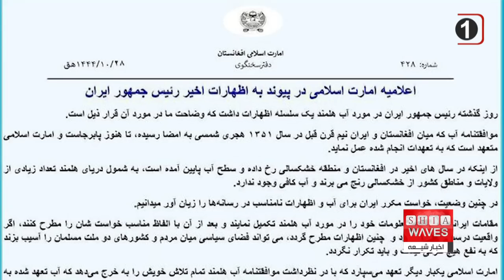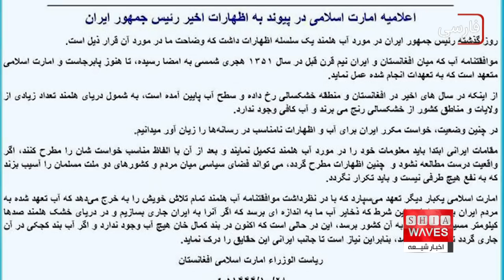دوئل ایران و طالبان، از حقابه تا مانور اقتدار ، به گزارش سعید بهاری در این زمینه توجه فرمایید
اختلاف قدیمی ایران و طالبان بر سر حقابه هیرمند طی روزهای اخیر  با تهدیدها و تندی های لفظی مقامات دو کشور و واکنش های کاربران فضای مجازی همراه بوده است.
ماجرای اختلاف ایران و افغانستان بر سر حقابه هیرمند سر دراز دارد و با تغییر حاکمان کابل آنچه تغییر نکرده همین اختلاف بر سر حقابه ایران از رودخانه هیرمند است.
نظام ولایت فقیه هر چند از به قدرت رسیدن طالبان در افغانستان و خروج نیروهای امریکایی از این کشور خیلی زود ذوق زده شد و طالبان را "جنبش اصیل منطقه" خواند اما به نظر می رسد این ماه عسل تهران و کابل زودتر از آنچه انتظار می‌رفت به پایان رسیده است.
رود بزرگ هیرمند که با نامهای هلمند یا هیلمند و در برخی کتب کهن تاریخی از آن به هندمند هم یاد شده است از ولایت هلمند افغانستان و ارتفاعات هندوکش در غرب کابل سرچشمه می‌گیرد و پس از طی مسیری حدودا 1100 کیلومتری به دریاچه هامون که مشترک میان ایران و افغانستان است می‌ریزد.
افغانستان با احداث دو سد کجکی و کمال خان مانع از رسیدن آب رودخانه هیرمند به خاک ایران شده است و بنا بر ادعای دولت ایران این مسئله بر خلاف توافق نامه‌ی امضا شده بین دو کشور در سال 1351 شمسی است اما افغانستان چه پیش از به قدرت رسیدن طالبان و چه پس از آن دلائل گوناگونی را برای بستن آب بسوی ایران ذکر می کنند. اشرف غنی رئیس جمهور پیشین ما به ازای حقابه ایران نفت مطالبه می کرد ولی طالبان خشک‌سالی و کاهش سطح نزولات آسمانی و پایین رفتن ذخایر هیرمند پشت سدهای کجکی و کمال خان را بهانه کرده است.
سال گذشته با رفت و آمد های هیات‌های دیپلماتیک میان وزارت خارجه ایران و مقامات طالبان به نظر می‌رسید مشکل حل شده باشد اما در عمل چنین نشد و طرف‌های ایرانی و افغانستانی هر یک همان حرفهای سابق را تکرار می‌کنند تا آنجا که هفته قبل ابراهیم رئیسی، رئیس جمهور ایران زبان به تهدید طالبان گشود، تهدیدی که به نظر نمی‌رسد طالبان را ترسانده باشد.
در پی تهدید رئیس جمهور ایران دفتر سخنگوی طالبان با انتشار اعلامیه ای اظهارات رئیسی را نامناسب و زیان آور دانسته و خواسته که این اظهارات تکرار نگردد که در غیر این‌صورت به نفع هیچ کدام از دو طرف نخواهد بود.
در این اعلامیه خشک سالی و کمبود آب در ذخایر کمال خان و کجکی مانع از ارسال آب به‌سوی ایران ذکر شده است که این پاسخ با واکنش گسترده‌ی کاربران فضای مجازی مواجه شد و عکس های ماهواره ای از پر آب بودن ذخایر مذکور ادعای طالبان را به چالش کشید.
متعاقب این اعلامیه شدید اللحن طالبان، ویدئویی از  ژنرال مبین از فرماندهان شناخته شده طالبان در فضای مجازی انتشار پیدا کرده که اظهارات تهدید آمیز ابراهیم رئیسی را به استهزاء گرفت.
این فرمانده بلند پایه طالبان ضمن پر کردن دبه آبی با لحنی تمسخرآمیز جلوی دوربین گفت: " رئیس جمهور ایران اخطار داده که آب ندادید ما حمله می‌کنیم ، اخطار نده ما می‌ترسیم باز ، یک بشکه آب خدمت‌تان است."
به نظر می رسد دوئل ایران و طالبان به مرحله حیثیتی رسیده باشد و موضوع از حقابه فراتر رفته و به مانور اقتدار دو طرف پیوند خورده باشد. از یک سو طالبان که خود را پیروز در جنگ با دو ابرقدرت شوروی و امریکا می‌دانند و به اعتماد به نفس بالایی رسیده که تهدید ایران را جدی نمی‌گیرند و از سوی دیگر نظام ایران که حوزه دخالت خود را از یمن تا عراق و سوریه و لبنان و جای جای خاورمیانه گسترانده نمی‌تواند نسبت به سر سختی همسایه شرقی خود بی اعتنا بماند و از سوی دیگر مردمانی خسته از دهه‌ها جنگ نظامی و اقتصادی در دو کشور که تمایلی به ورود به جنگ دیگری ندارند.